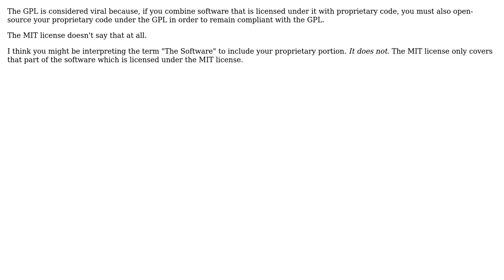Software Engineering: MIT License: Why isn't it considered viral? (2 Solutions!!)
Software Engineering: MIT License: Why isn't it considered viral?

With thanks & praise to God, and with thanks to the many people who have made this project possible! | Content (except music & images) licensed under CC BY-SA | Music | Images & others | With thanks to user Robert Harvey user Mason Wheeler user Kausheel and the Stack Exchange Network Trademarks are property of their respective owners. You are responsible for your own actions.